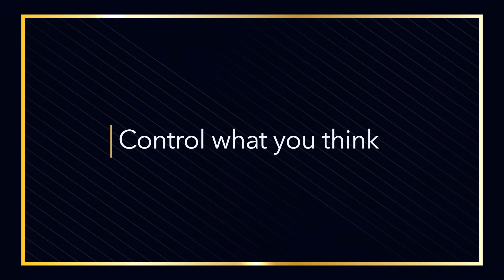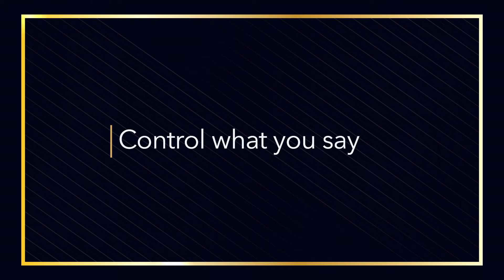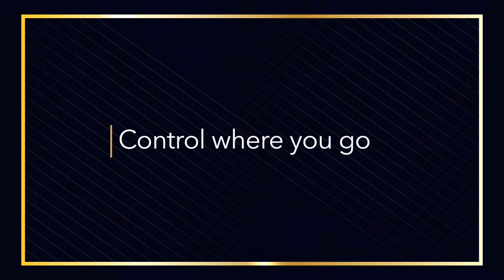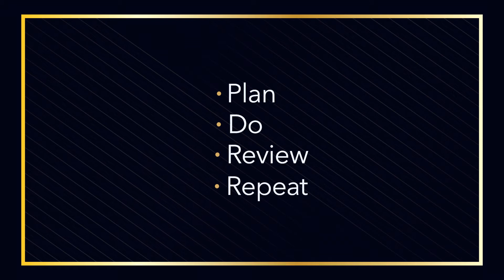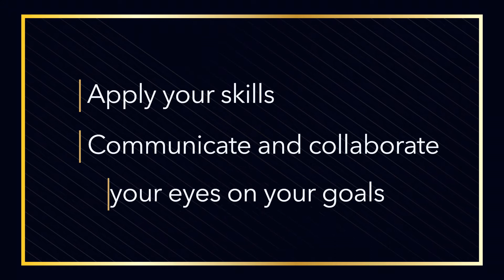CURRO MOUNT RICHMORE - MATRIC 2020 GALA AWARDS